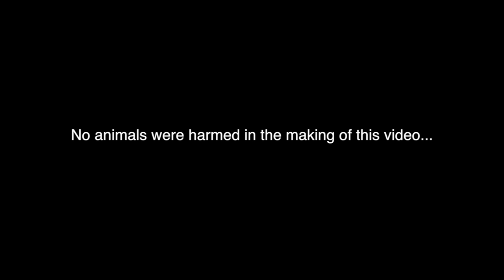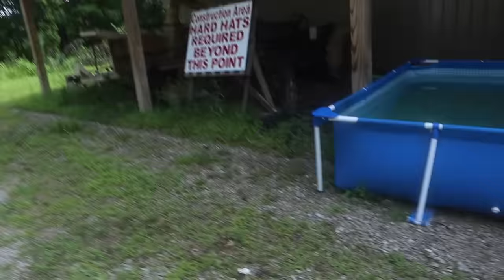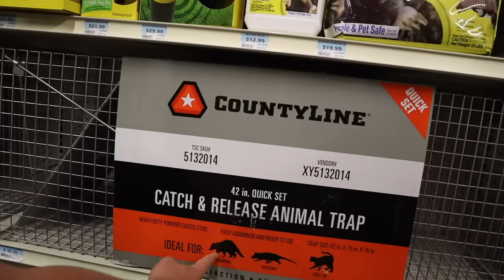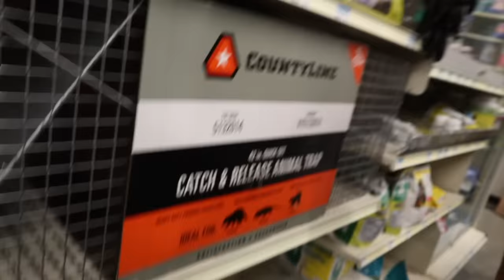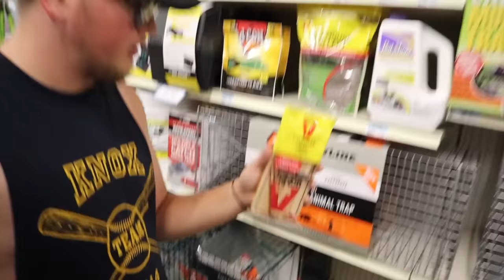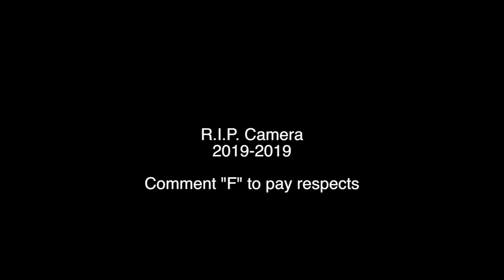Red Fox Trapping with LIVE BAIT!!!